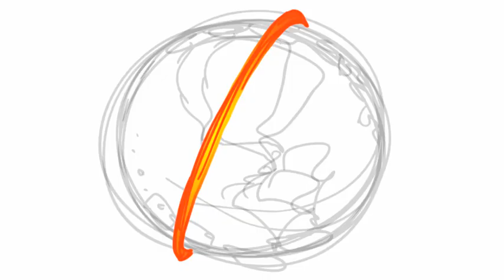DC Superhero Girls "Back In A Flash" part3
An episode I storyboarded for DC Superhero Girls.